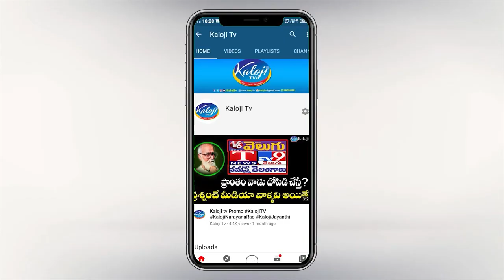Nagarjunasagar By Election Is Ambitious For All Three Parties | Kaloji TV